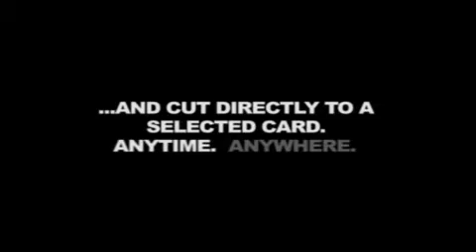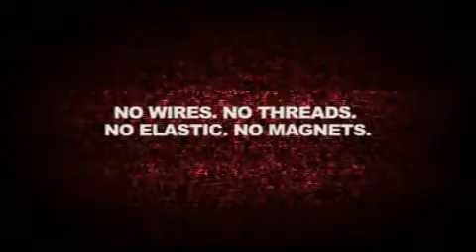Scared by Jamie Dawes